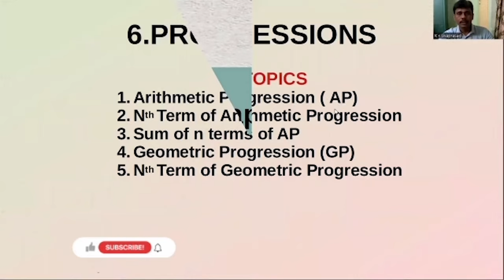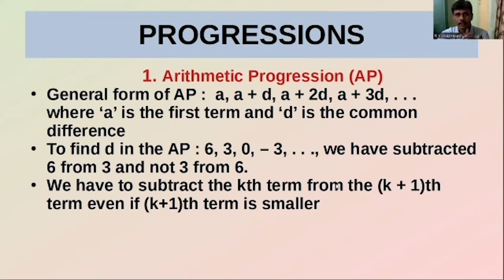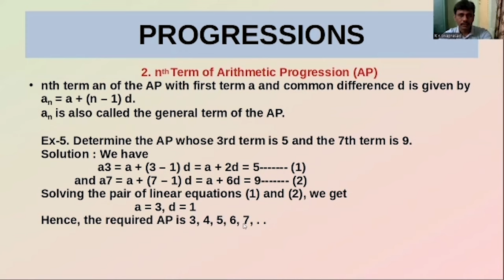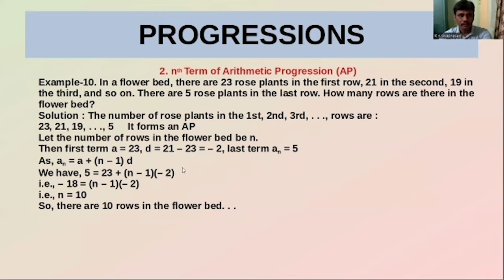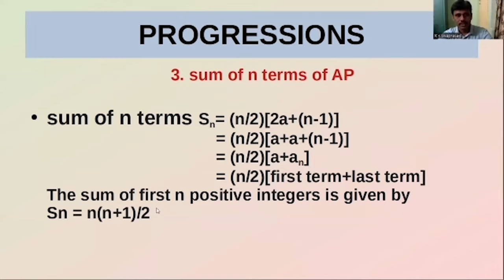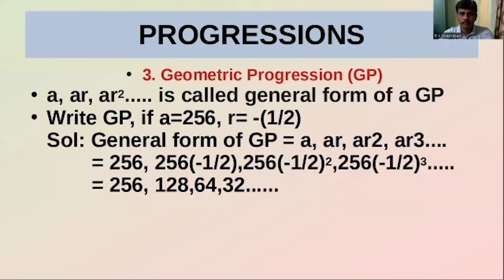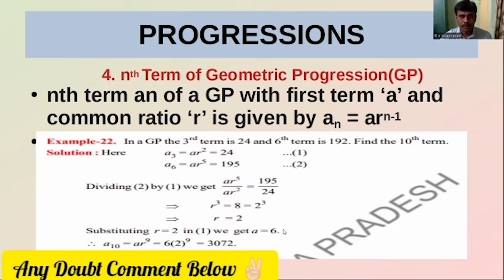Progressions || Lecture 2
Hi friends.

Welcome to LTQ session on control systems.
 in this video we coverd Bode plot [Frequency Domain Analysis] concept based on Latest ApGenco, ApEpdcl, ApSpdcl, TSgenco, ApTransco, TsSpdcl e.tc.

Total 10 Questions gathered from Electricity board papers which covers Frequency domain analysis.
In this lecture we discuss in completely about Bodeplot concept & the remaining will continue in next lecture.

Language: Telugu and English

Watch our previous videos on LTQ & Theory class

lec-1
Topic: basic concepts, SFG,block diagram & Time response analysis

Thankyou
KR's Electrical Enlight